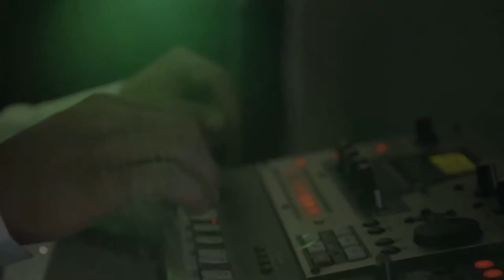Teaser Concierto & Septiembre 2013, Carlos A. Fierro Mendoza y Octavio Cueto Vázquez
& Encuentro interdisciplinario de improvisación y experimentación sonora.